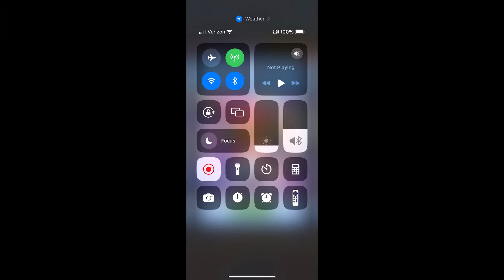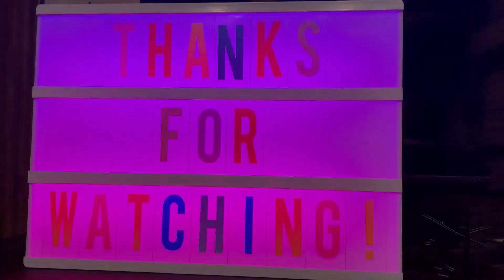Subway Surfers #1059: Marrakesh 2024 #6/7: Season Challenge #24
This is also Tag Time Attack #129.

Join the Crew as they travel to lively Marrakesh and celebrate Ramadan!
- Loads of new content! From the charming Hamza to lovely Faiza and
Teabot, play through the challenges this season to unlock it all.
- New booster alert! Start your run with the Super Bubble to add an extra layer of invincibility and to score some extra points.
- Share your achievements with your friends! Whether it’s a new highscore or new additions to your collection, you can now use the Share Button to brag about it.